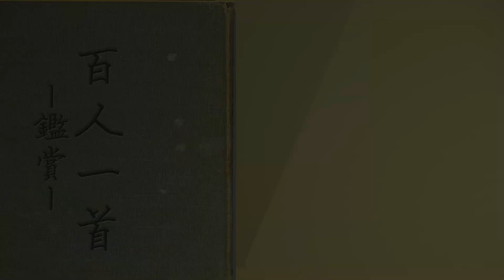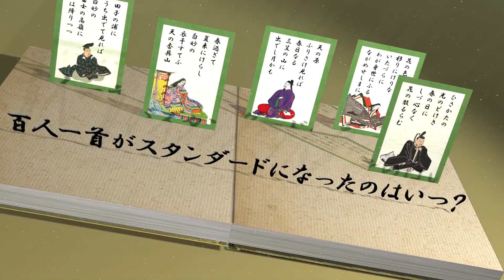【百人一首特別講義】第１回 百人一首の基礎【谷知子先生】【鉄野昌弘先生】【藤原定家】【スケザネ図書館】【ことのは！】【百人一首解剖図鑑】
フェリス女学院大学教授・谷知子先生、そして先日の万葉集動画に引き続き、東京大学教授・鉄野昌弘先生から、百人一首の特別講義をしていただきます！
全８回の予定で、百人一首の基礎、何首かとりあげて実際の鑑賞まで、超豪華な内容になっています！
今回は百人一首の成立と内容の概説をお話しいただきました！必見です！

【目次】
0:00 内容紹介
0:17 オープニング
1:36 百人一首の成立について
6:19 百人一首の内容について
12:03 百人一首がスタンダードになったのはいつ？

【お二人の紹介とご著書など】
〇谷知子先生
フェリス女学院大学文学部日本語日本文学科教授。東京大学大学院博士課程単位取得。博士（文学）。専門は和歌文学。
・『百人一首（全）　ビギナーズ・クラシックス　日本の古典 』角川ソフィア文庫,2012年
・『百人一首 解剖図鑑』エクスナレッジ,2020年

〇鉄野昌弘先生
東京大学文学部国文学研究室教授。東京大学大学院博士課程単位取得。博士（文学）。専門は上代日本文学。
・NHK「カルチャーラジオ 文学の世界」にご出演中！
・『ことのは! 万葉恋日和』ぱる出版,2020年
・『万葉集の基礎知識』角川選書,2021年

【関連動画】
・東大教授・鉄野昌弘先生による「令和」の出典 『万葉集』梅花歌序の徹底解説！
・東大教授・鉄野昌弘先生による 万葉集入門講義！万葉集の成立や構造から魅力、オススメ本まで！

シナリオライター、書評を行っているスケザネと申します。
文学や様々な書籍の書評や考察、毎月の新刊紹介、豪華なゲストをお呼びしてのトークなどをお届けする、文学系のYouTubeチャンネルです。
■スケザネのTwitter
■スケザネの文章が掲載されてるもの
・『短歌研究　2021年6月号』(2021年,短歌研究社)
・ポータルサイト「ケムール」にて選書連載中
■サムネご製作
成原デザイン事務所様
■絵のご製作
杏仁めい様
■動画のご編集
nagasena様